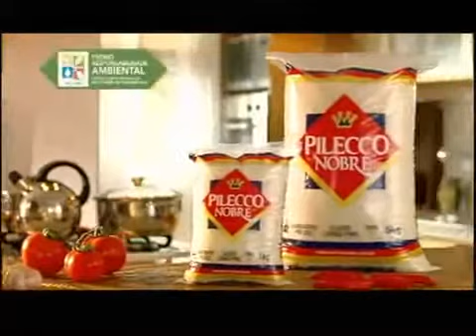Filme Arroz Pilecco Nobre